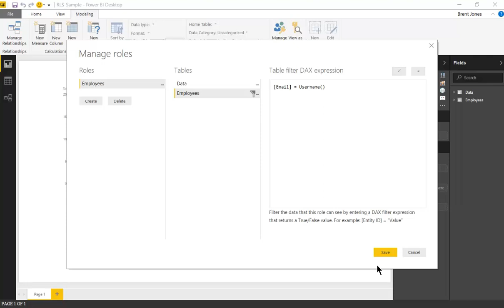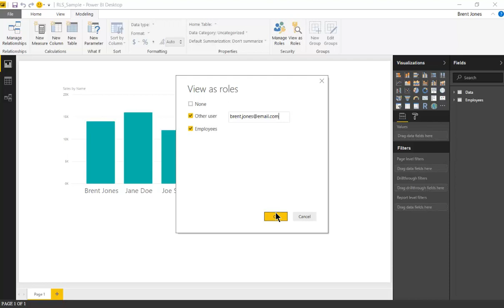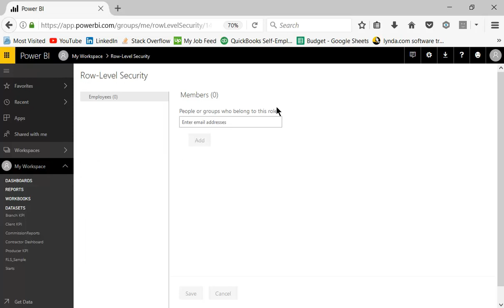Simple Email Role Level Security for Power BI